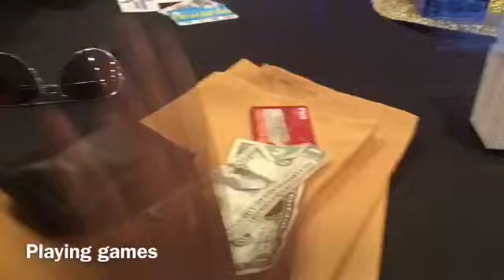Daddy BIRTHDAY 🎂 vlog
Everyone wish my father a HAPPY HAPPY BIRTHDAY